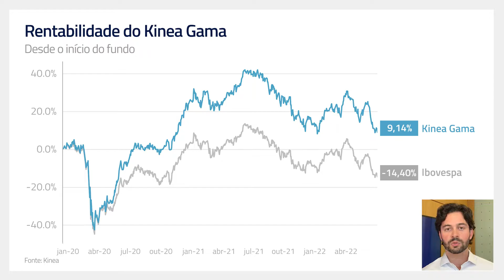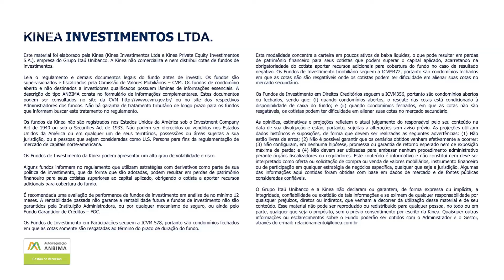Conheça o Kinea Gama - Fundo de Ações Long Only